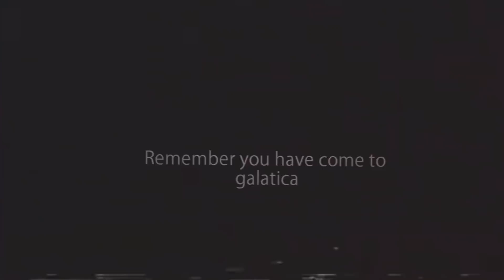Project Galatica Episode 1 | Minecraft Animation Series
Music Used

Emily A. Sprague - Long Walks

IzArtz - Calm Down